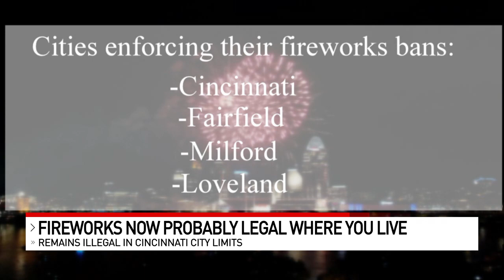Sales up as previously banned fireworks become legal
Fourth of July fireworks are a Leach family tradition -- one that, until this year, they had to take across state lines from their home in Franklin to Kentucky